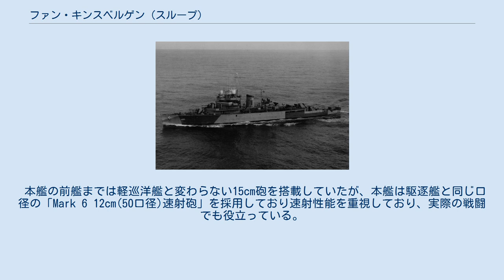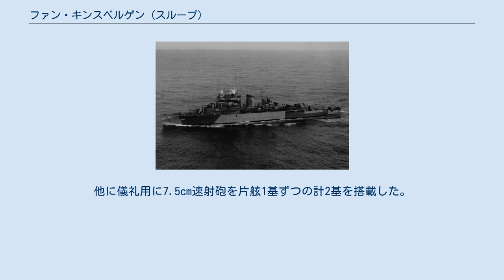ファン・キンスベルゲン (スループ)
ファン・キンスベルゲン (Hr. Ms. Van Kinsbergen) は、オランダ海軍が第二次世界大戦前に建造した最後のスループ。
本艦はオランダが東インド(インドネシア)に持っていた植民地（オランダ海上帝国）を警備するために建造された艦である。
 船体は艦首乾舷の高い単船首楼型で、クリッパー・バウ式艦首を持つ。
艦首甲板から「Mark 6 12cm(50口径)砲」を単装砲架で背負い式に2基、その後ろに近代的な箱型艦橋が立ち、頂部の見張り所の前部に4cm連装機関砲が1基配置され、その後部の測距儀塔の上に付いたT字型のアンテナにより前檣を兼ねる。
艦橋の後部で船首楼甲板は終了し、甲板は一段分下がるが、船首楼甲板から同じ高さでフライング・デッキが後部主砲近辺まで伸びており艦上のスペースは広い。
黒いファンネルキャップを持つ一本煙突の周りは艦載艇置き場となっており、煙突の間に左右4本ずつボート・ダビッドにより艦載艇は揚収された。
煙突の後ろに探照灯台と測距儀塔が配置される。
後部甲板上に後ろ向きで4cm連装機関砲が1基、その背後に12cm単装砲が後ろ向きに背負い式に2基配置される。
 本艦の前艦までは軽巡洋艦と変わらない15cm砲を搭載していたが、本艦は駆逐艦と同じ口径の「Mark 6 12cm(50口径)速射砲」を採用しており速射性能を重視しており、実際の戦闘でも役立っている。
その性能は重量24kgの砲弾を最大仰角30度で19,500mまで届かせることが出来、旋回角度は船体首尾線方向を0度として左右120度の旋回角度を持っていた。
俯仰能力は仰角30度、俯角5度で自由装填式である。
発射速度は10発である。
 その他に対空装備としてボフォース社製の「1936年型 4cm（56口径）機関砲」を連装砲架で2基、さらに近接防空火器として同じく12.7mm機銃を単装砲架で4基装備した。
他に儀礼用に7.5cm速射砲を片舷1基ずつの計2基を搭載した。